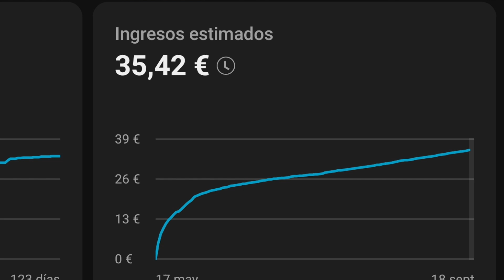🚨NO TE HAGAS UN CANAL DE YOUTUBE... o sí... 🚨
En el vídeo hablamos de los pros y contras a la hora de abrir un canal de Youtube... expectativas, rendimiento, consejos...

¡Un abrazo!